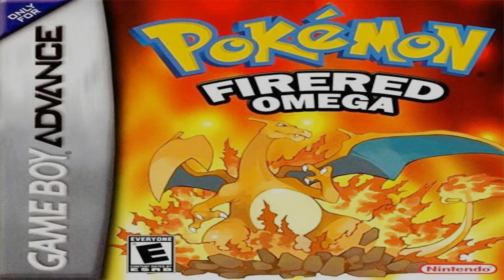Pokemon Firered Omega Nuzlocke Part 17: Stay awhile and listen!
Snuzz finishes blasting the dreams of trainers on the route towards Vermillion City. He spends time exploring, talking to various folks, catching an amazing Pokemon, and trading for an even more amazing Pokemon! Will Snuzz be able survive a long-winded, slightly sexual tale about a man's love for Rapidash? Is it worth the 1 million bucks?